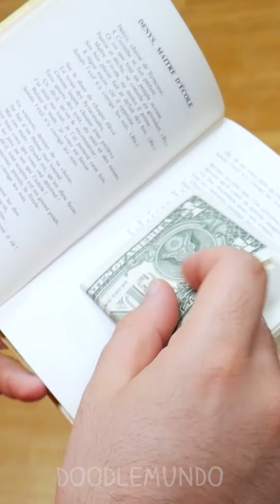¡Doodles ricos VS Doodles quebrados!